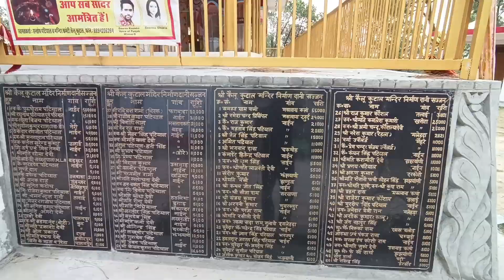Visiting Baba Kellu Kuttal temple / आंखों के देवता / Hamirpur Himachal Pradesh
MY PHONE -VIVO V25 pro👇

MIC - JBL👇

GORILLA POD👇

Follow Rajat Patial on your favourite Social media Channels

I LIVE IN HIMACHAL PRADESH. I LOVE TO VLOG AND ENTERTAIN PEOPLE.